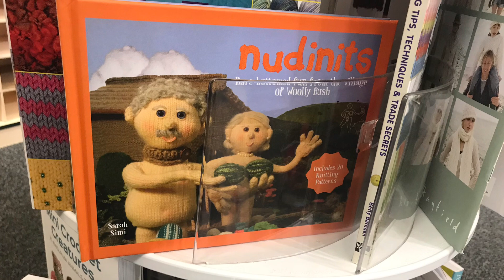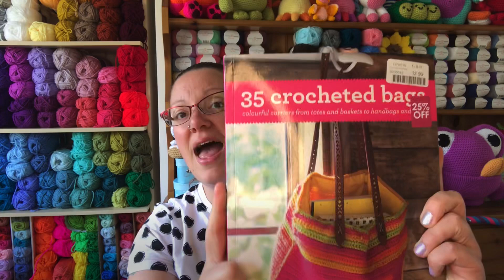C&H yarn haul - come yarn shopping with me!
An unexpected trip to town means I HAD to check out the sale in my local yarn stockist. Let’s see what I found!